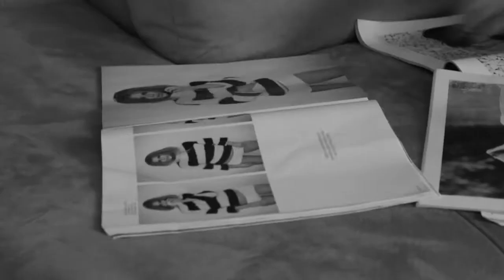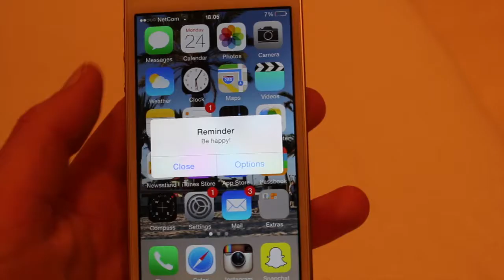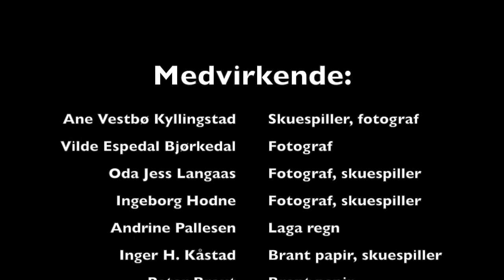HildeAndor + Ane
Skyscraper - Demi Lovato
Musikkvideo oppgave 2014 Klepp Ungdomsskule
Laga av Ane